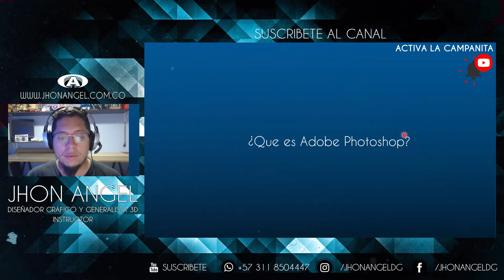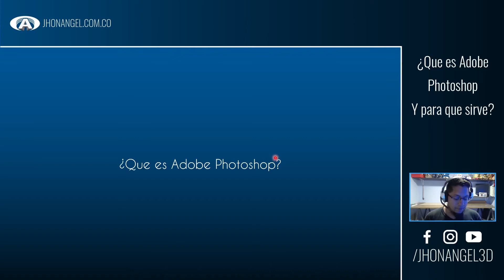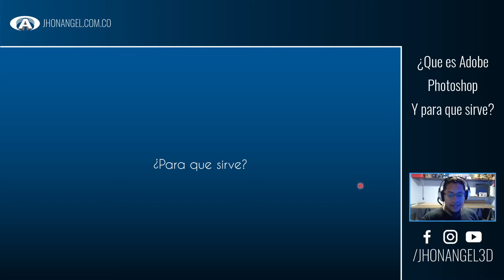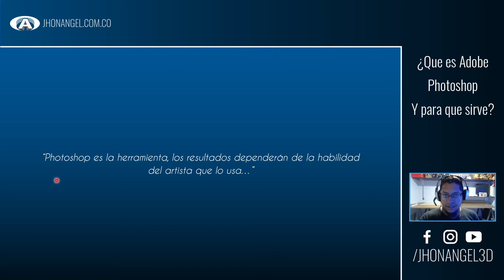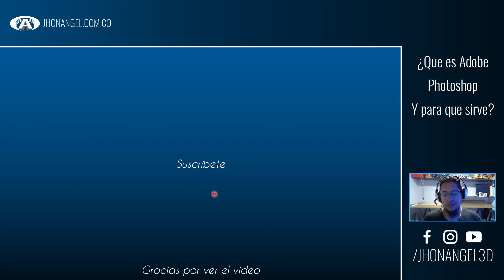🔵🌌 Que es ADOBE PHOTOSHOP y para que sirve / Bienvenido a la edición | Jhon Angel 🌌🔵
Hola todos, en vista que Photoshop sigue aumentando en usuarios y cada vez mas llegan mensajes con preguntas sencillas he decidido reiniciar los temas en el canal de Photoshop enfocado en Diseño grafico completamente desde cero, así que en este primer episodio les hablare un poco de Photoshop, para que sirve y algunas cosas que podrán hacer con el programa, espero les sirva y se suscriban al canal si necesitan aprender Photoshop.

00:00 Introducción
00:25 Que es Photoshop?
03:00 Para que sirve Photoshop?
04:00 Photoshop: Diseño gráfico
04:40 Photoshop: Diseño web
05:15 Photoshop: Pintura digital
07:00 Photoshop: Fotografía
08:00 Photoshop: Ilustración
08:45 Photoshop: Composición
09:15 Consejo para principiantes
11:12 Recomendación / cursos Jhonangel.com.co
13:00 Despedida

 👉🏼👉🏼👉🏼 Cursos recomendados  👇🏼👇🏼👇🏼

Muchas gracias